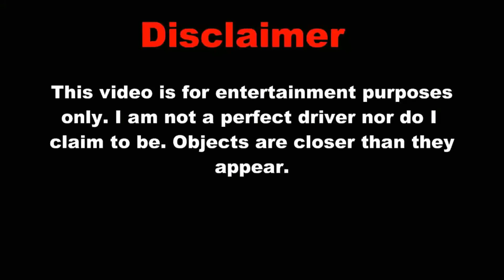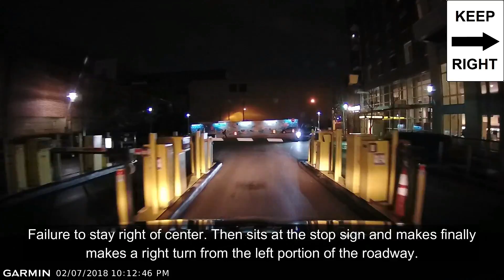Bad Drivers of North Central Maryland Episode 124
Here's this week's episode of Bad Drivers of North Central Maryland!! Enjoy!!